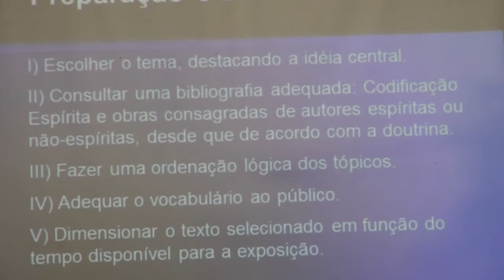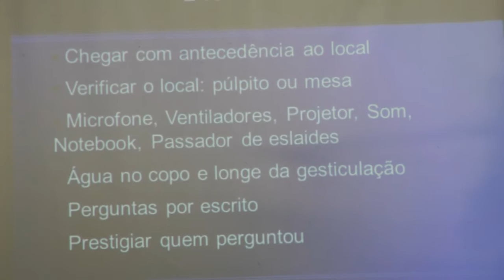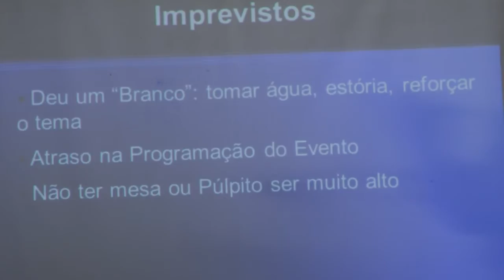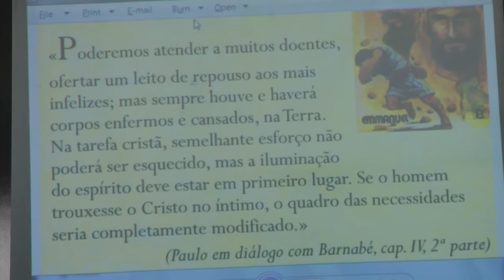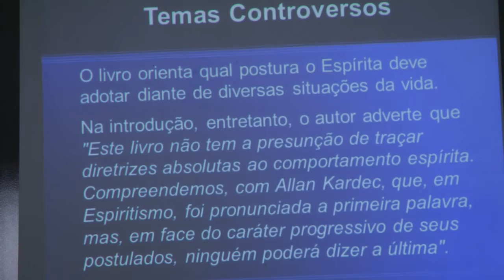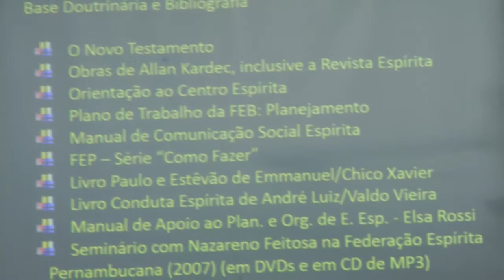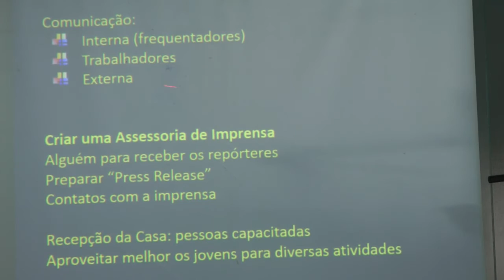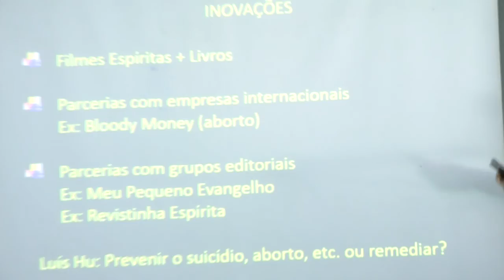Curso de Oratória e Palestrante 3/4 HD e Inovações na Divulgação da D. Esp. - Nazareno Feitosa 2015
Curso de Oratória e Palestrante e Inovações na Divulgação da D. Espírita HD - Parte 3de4 - Nazareno Feitosa na FERN, Natal, 2015.